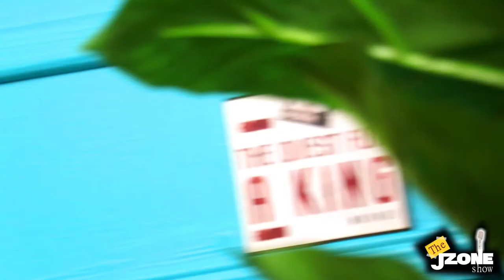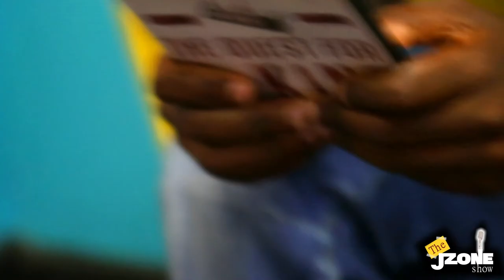Mbunge Aliyeparara _ The JZONE SHOW |EP07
This being the Final Episode of our season 1, we have an artist in the House Greg aka "Mbunge Aliyeparara". A boxer, Poet and The 51st Slam African king. Join us as we talk things poetry, Rap, art in Nakuru and His Debut Album "THE QUEST FOR A KING."

Welcome to The Jzone Show

Reach out
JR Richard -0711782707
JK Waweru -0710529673